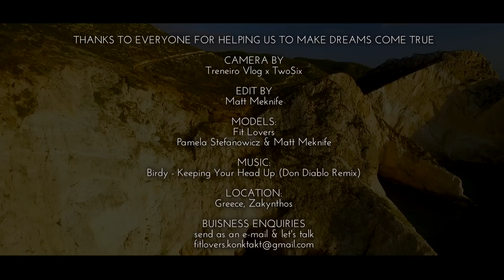GREECE - ZAKYNTHOS - FIT LOVE STORY★ ( NASZ FIT TELEDYSK ) | Fit Lovers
NEWS
W przyszłym tygodniu VLOG z wyjazdu :)
[ENG]
This video was made on our last travel to Zakynthos ( Greece ).
We had chance to be on such a great pleaces, shared this awesome moments together.

If you ever feel like there is no chance for you - YOU ARE WRONG! . There is always people like you somewhere on this earth that waiting for you to share the same interest & passion.
Feel free to chase your dreams, find your second half and feel free.
We hope that you will like this video. We can’t wait to see smile on your face and read what you feel about it.

Thank you for comments and don’t forget to join us ! : ))

[PL]
Ten film został nagrany podczas naszej ostatniej podróży na Zakynthos.
Mieliśmy szansę przeżyć wiele pięknych chwil, dzielonych wspólnie oraz z nowo poznanymi, wspaniałymi ludźmi.

Jeśli kiedykolwiek pomyślałeś/łaś, że nie ma dla Ciebie szansy - JESTEŚ W BŁĘDZIE !. Zawsze są ludzie tacy jak Ty, gdzieś na ziemi, którzy dzielą te same zainteresowania i pasję. Znajdź jego/ją !
Podążaj za marzeniami, spełniaj je, a poczujesz się wolny.

I pamiętaj : Los sprzyja odważnym !
Przeżyj więc swoje życie najlepiej jak potrafisz :)

Do wszystkich tych którzy poczuli się zainspirowani i doceniają naszą pracę. Mamy nadzieję, że ten film przysporzył Wam trochę uśmiechu. Jesteście wszyscy dla nas wielką inspiracją każdego dnia do tego by być kreatywnym i pokazać, że POTRAFIMY .

Zawsze będziemy tu dla Was tak jak Wy jesteście dla Nas.
Dziękujemy za komentarze i wszystkie łapki w górę oraz wszelaką aktywność : )

*WŁĄCZ POWIADOMIENIA I NIE PRZEGAP KOLEJNYCH FILMÓW !!